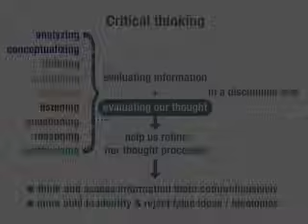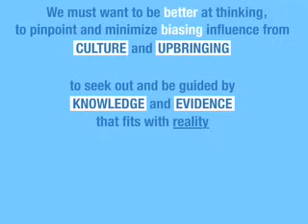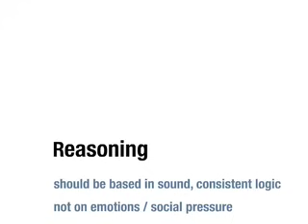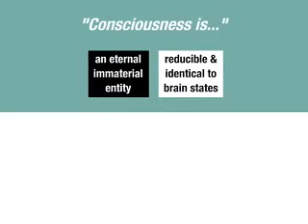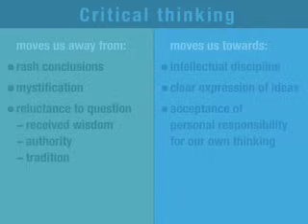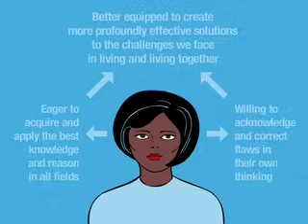Critical Thinking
A look at some of the principles of critical thinking.
Croatian Subtitles: Nikola
Slovak subtitles: Peter Ščigulinský